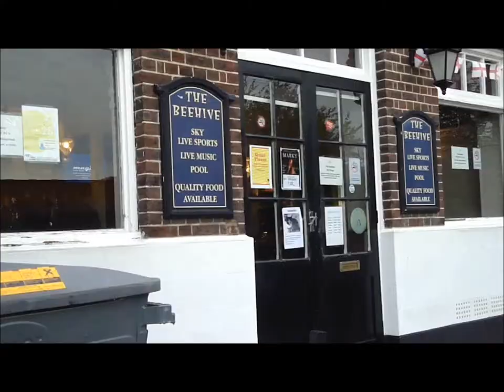00 Bromley-by-Bow Film 01